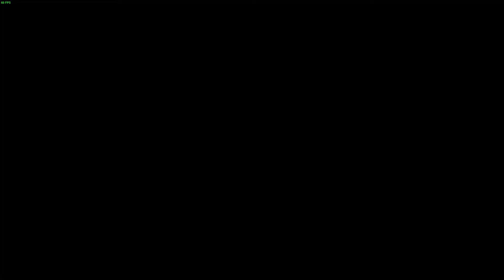Dark Souls 2: Scholar of the First Sin Pt. 42: Grabbing Extra Stuff